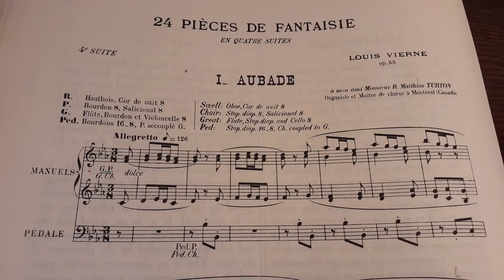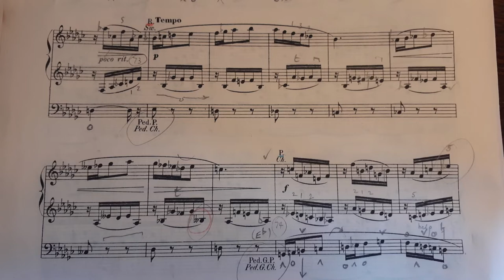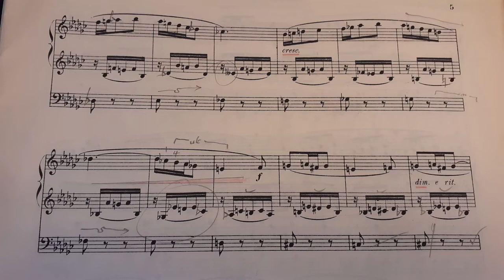'Aubade' by Louis Vierne. Organist - Robert Fielding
'Aubade' (a morning love song sung by a departing lover to a sleeping woman), is the first piece of the fourth suite from the 'Pièces de Fantaisie' by Louis Vierne op.55. It uses the soft foundation stops with a solo Hautbois with Cor de nuit in the central section marked 'cantabile'.
The photo of Vierne in the video is from the 'Inauguration de la restauration des orgues de St.-Nicolas du Chardonnet, le 8 décembre 1927. Aux claviers Louis Vierne; à droite, de profil, Paul-Marie Koenig, le facteur d'orgues ayant restauré l'instrument'. (The inauguration of the restored organ in St. Nicholas of Chardonnet on the 8th December 1927. At the keyboards is Louis Vierne. To the right in profile is Paul-Marie Koenig, the organ builder who has restored the organ.)
Who the other four people are in the photo I do not know but the gentleman in the rear does not look too happy (head in hands). Is that Vierne's hat and stick hanging on the metal bracket on the far wall?
Apologies for the blurred vision at 1:50! The phonecam is trying to focus on busy feet...
The organ used for this recording is the digitised Cavaillé-Coll at St. Etienne Abbey, Caen, produced by Sonus Paradisi and using hauptwerk software.